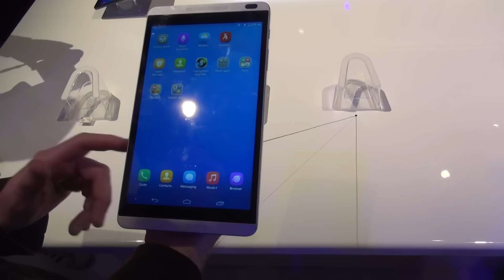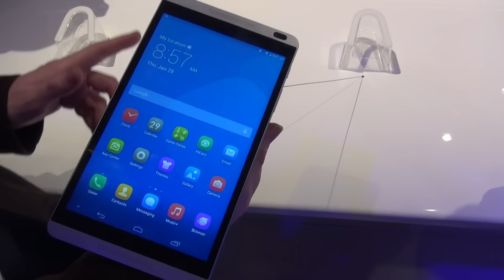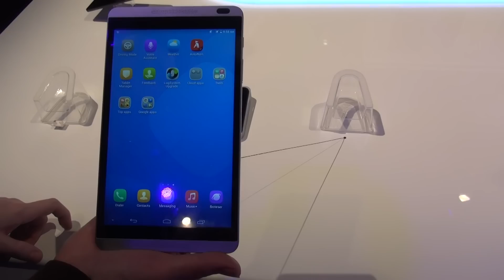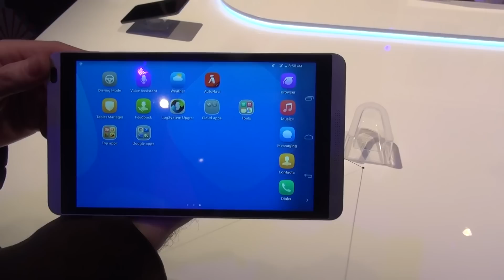MWC2014: preview Huawei Mediapad M1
Nuovo tablet con display da 8 pollici con connettività Lte e sistema operativo Android 4.2